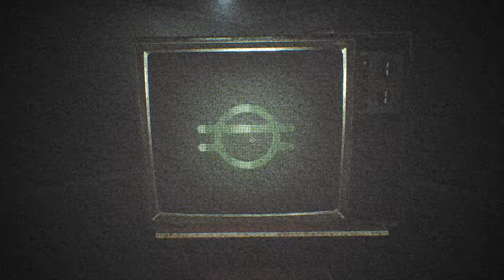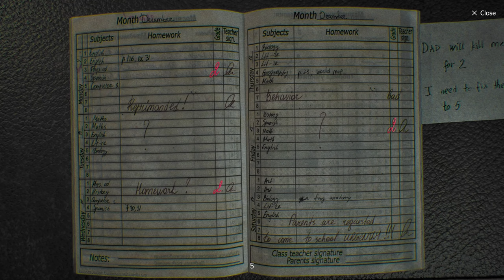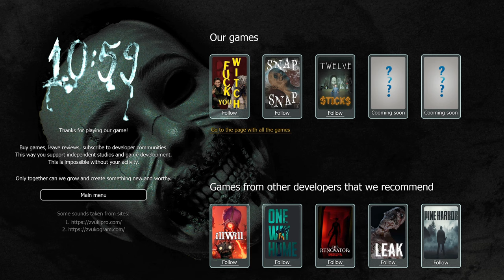A Real Party Horror Experience...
Thank you - @beshbarmakgames

About 10:59 - You wake up with a bad hangover and don’t recognize your home. You see a boy and you understand... that something is wrong with him. Someone's presence causes anxiety, fear and is about to plunge you into the realm of horror. But you don’t lose hope and try to get out of this nightmare.

EQUIPMENT:
i7-13700k
7900 GRE Nitro +
32gb Ram